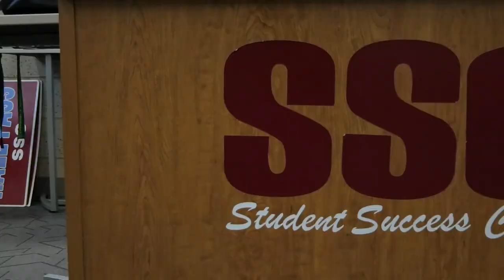Student Success Center Information | Kankakee High School